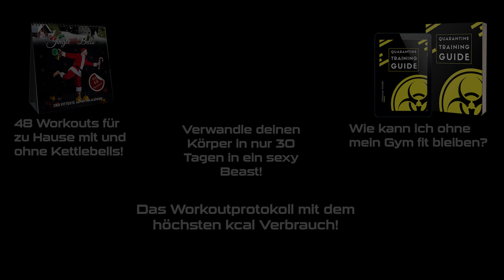Seal Rows / Bench Rows - So triffst du den Rücken richtig | Tutorial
Seal / Bench Rows sind eine der besten Übungen, um dem Rücken so richtig Saures zu geben. Durch das Aufliegen des Oberkörpers kannst du dich voll und ganz auf das Wichtigste konzentrieren: Das Heranziehen der Gewichte. Und somit triffst du den Rücken auch richtig.

Probiere es aus und schreib wo du die Übung am meisten triffst! ( :

Viel Spaß!

Meine Produkte:
📅 Der fitteste Adventskalender auch im Sommer eine Bescherung der besonderen Art

*Assault Bike

Aloha,
Johannes